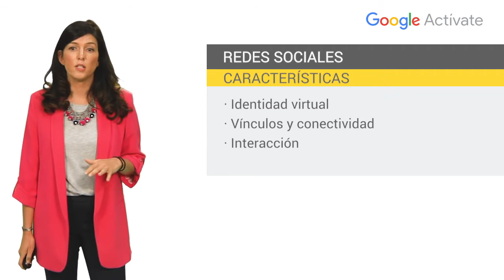MOOC Transformación digital para el empleo 2 1 Redes Sociales Actívate